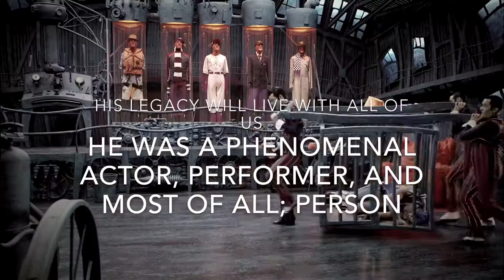RIP Stefan Karl Stefansson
Today, Stefan Karl Stefansson died. He was a phenomenal performer and most of all, a great person. He will be greatly missed. He was and still is loved by many. Rest In Peace